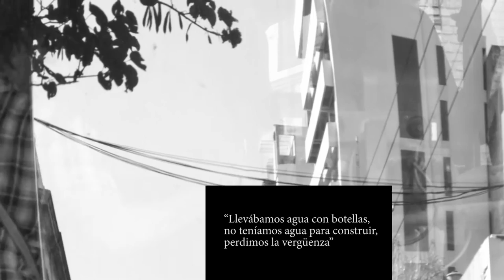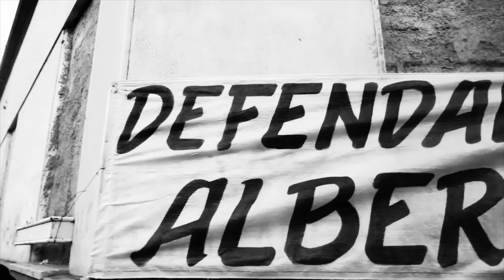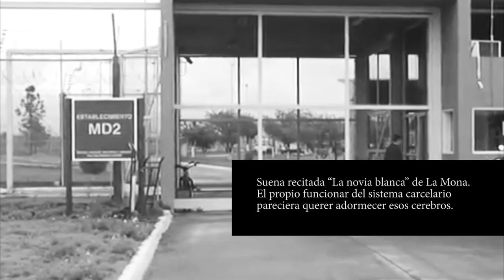LAUCHA - Desechos humanos - 1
¡GRAN SORTEO DE LANZAMIENTO!

Laucha junta fondos para lanzar la revista!
Estamos ofreciendo una Rifa a $30 que incluye la compra anticipada del primer número.
Además participan por importantes premios:
-1 Remera Nenes Bian,
-2 Entradas para ver a los Nenes Bian ,
-2 Revistas Elefante,
-1 Afiche Elefante,
-Calco Laucha,
-3 documentales de El Calefón Cine,
-CD de Transplantación.
-2 entradas para ver El Limonero, bio/logía 3 o de las Ausencias... y seguimos sumando!
-2 ejemplares de "La Flaca del Barrio" de Pablito Ivan
En el equipo Laucha:
Escriben: Laura Sosa Micheli, Federico Robles, Marcos Oviedo, Pablito Iván, Matías Herrera Córdoba, David Avilés, Lila Dubicki, Guadalupe Scotta, Vale Santellán Arbol, José Fernández, Pablo Natta, Ma. Eugenia Boito.
Fotografías de Celeste Onaindia.
Diseño: Lucas Chami.
La entrega de premios será el mismo día de la presentación!

Viernes 16 de Octubre - Casa de las Locas
(pedir dirección por privado)